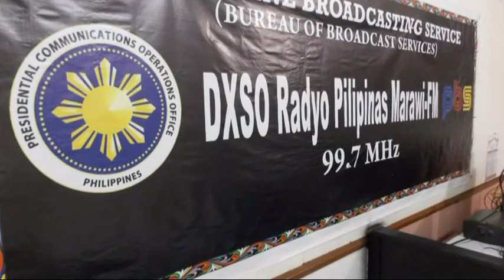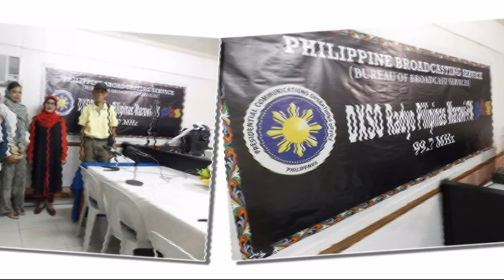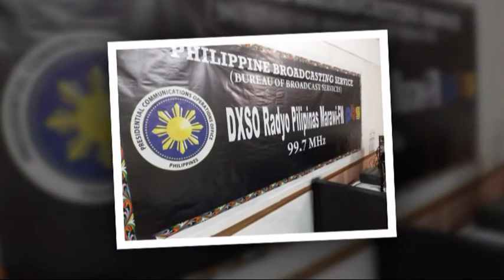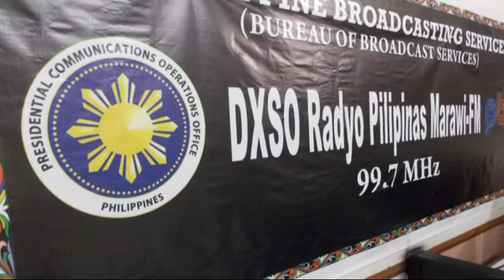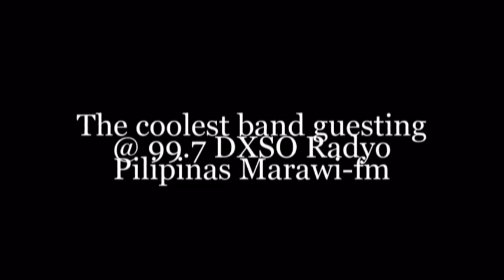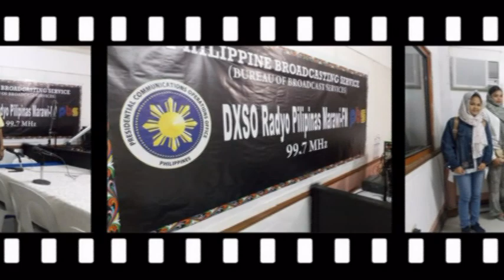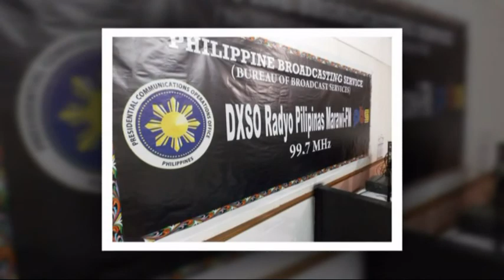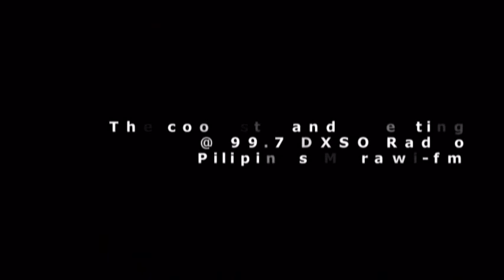The Coolest Band guesting @ DXSO Radyo Pilipinas Marawi-fm..part2